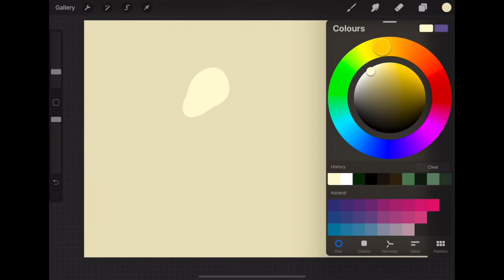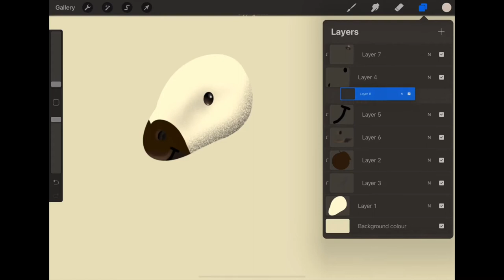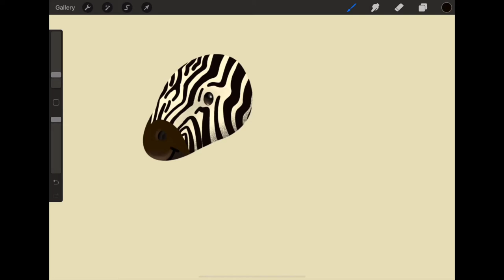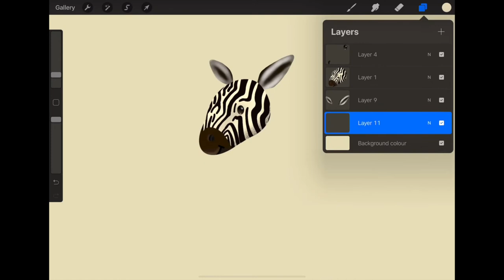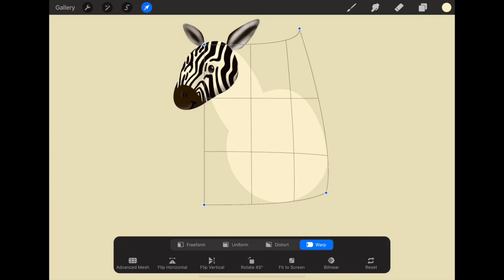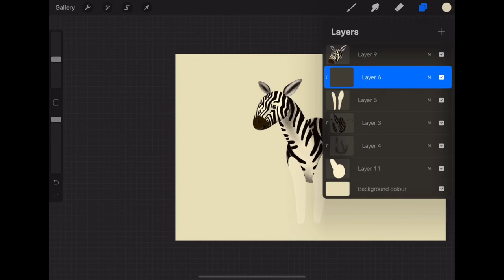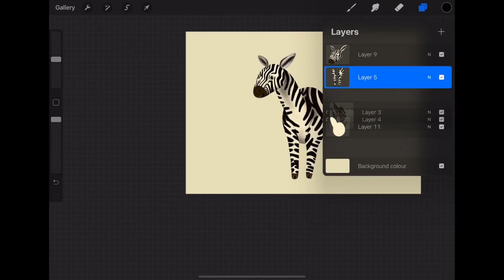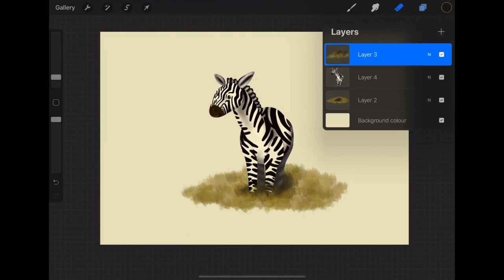EASY DIGITAL ILLUSTRATION | Cartoon Zebra Time-lapse | Procreate on iPad Pro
In this video, I will be drawing a simple cartoon zebra using Procreate. I varied the thickness of each stripe for the zebra to create a more interesting look.🦓

🪁Please feel free to use colored pencils (or any other traditional materials) to draw if you do not have any digital drawing device.